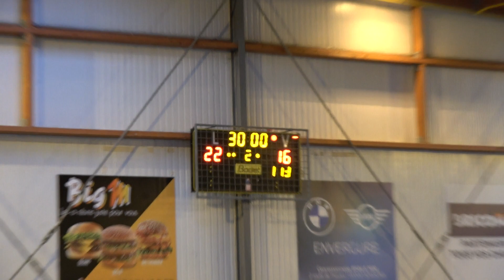AC SOISSONS HANDBALL N3F 2023/24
ACS 22-16 CORBIE